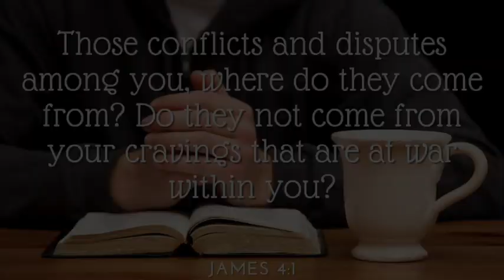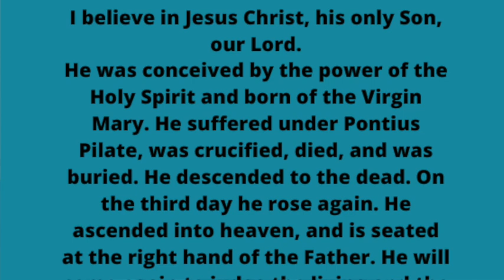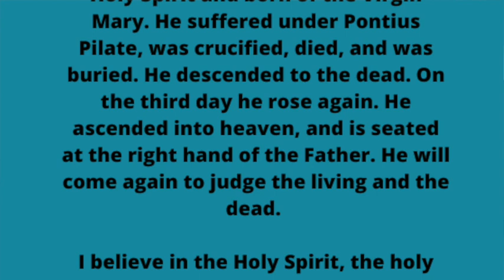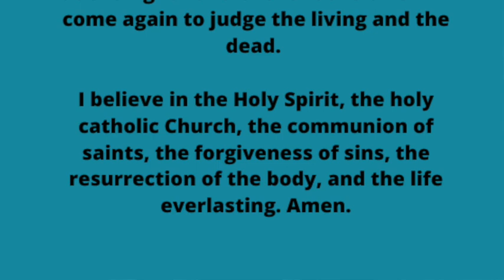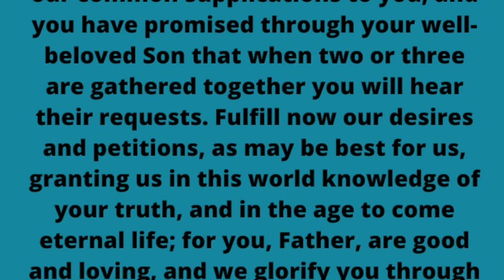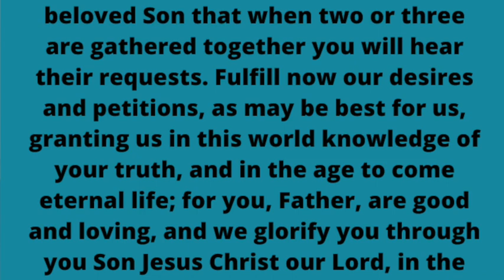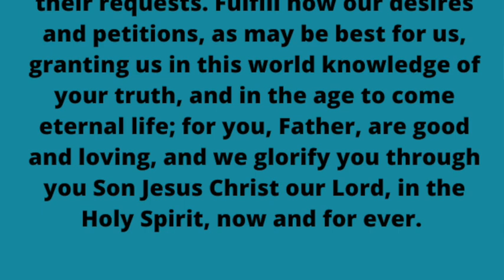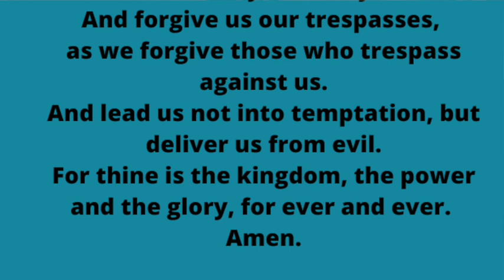Morning Prayer - September 25, 2024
Today Margo and David invite you to morning prayer with them.

Morning prayer sets us off on the right foot in worship and in praise. It opens our lens to connect with God first thing in the morning. It helps us see the world through his eyes. It helps us understand what is important. Pragmatically prayer and meditation lower stress, they increase happiness, and they increase our joy. These may seem like mechanical prayers as we say some of the same ones each week. But just as keep having to have a shower each day, so saying your prayers as a regular exercise transforms us...

God bless you this day, and may the light and love of God shine more brightly into your life today.